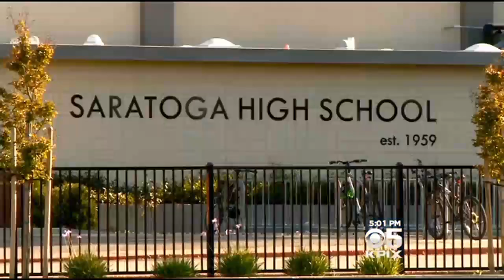Settlement Reached In Audrie Pott Wrongful Death Case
Two teens who sexually assaulted Saratoga teen Audrie Pott before she took her own life in 2012 have apologized and will agree to pay nearly $1 million, as part of a legal settlement. Sharon Chin reports. (4-3-15)